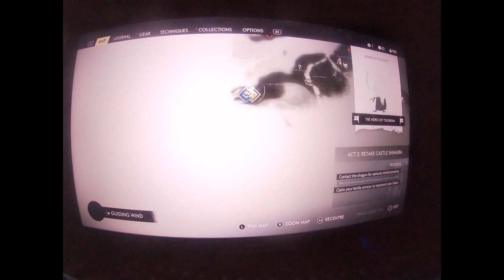ghost of tsushima game play